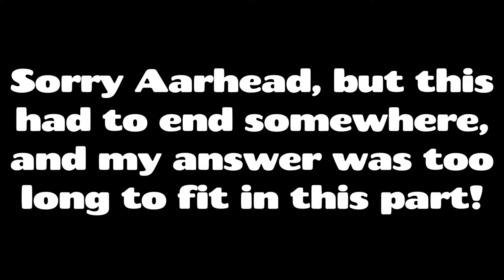"Rolf MVP"- Fire Emblem: Path of Radiance Part 14